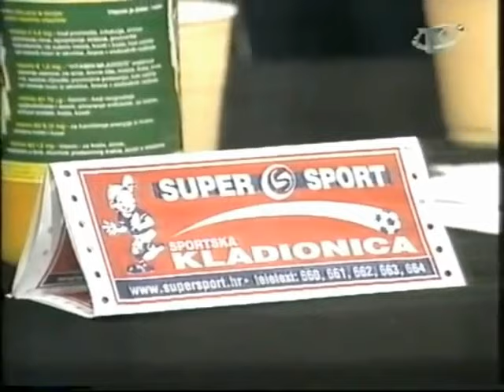Ševa daje savjete šta staviti na Super Sport listić